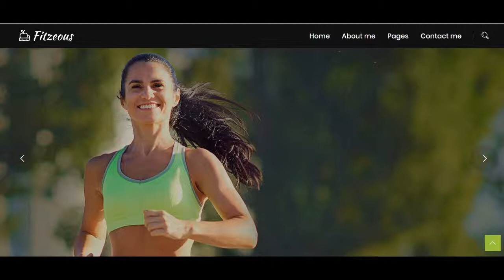cheap massage therapy Mitcham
cheap massage therapy Mitcham If you are looking for cheap massage therapy Mitcham, then watch this video to learn everything you need to know about cheap massage therapy Mitcham